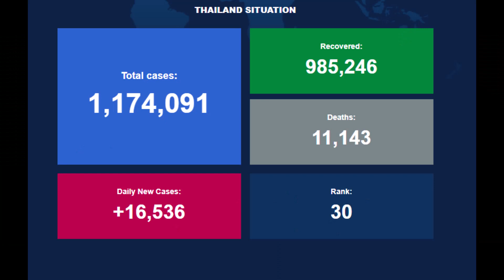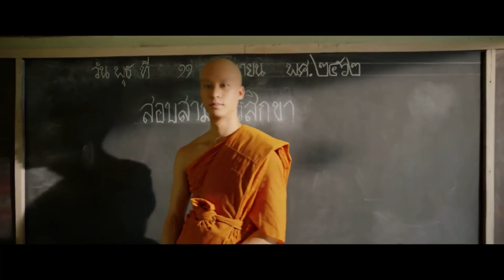Thai HORROR COMEDIES to watch during LOCKDOWN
Thai comedies are different, you need to let go of any logic and reasoning to enjoy it. Here I present to you some of those slapstick horror comedies, which are fun to watch when you are sad or depressed during lockdown.